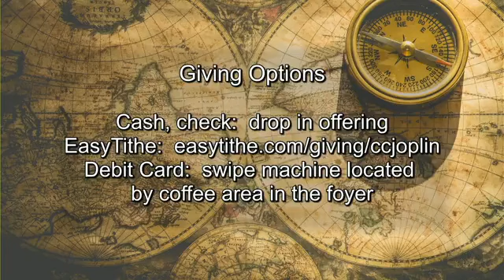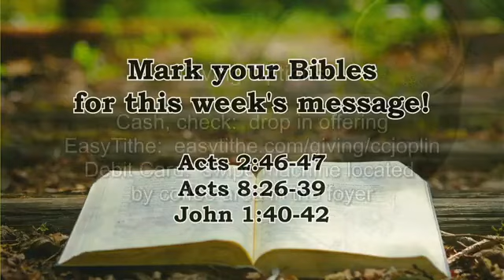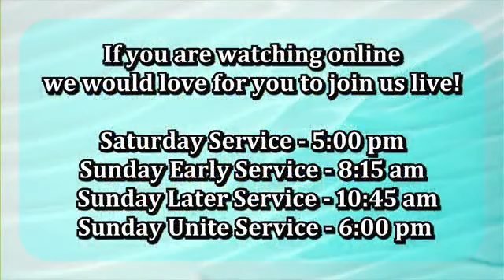Sunday Service 7-9-23